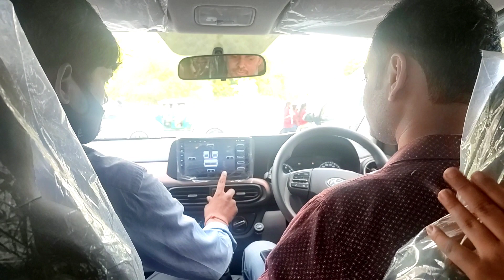Delivery of our NEW CAR 🚘🤩.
Hello friends watch this vlog.